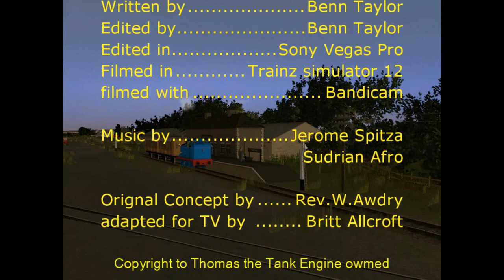Sodor Chronicles series 1 Episode 5: Tornado (guest star edition)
Tornado comes to the island and has a story to tell

the idea came to me at the work canteen when watching Top gear.

AND we have a guest star!
reason:
Cause this is episode 5, i hadnt gotten that far with V1 of my series so this is a milestone.